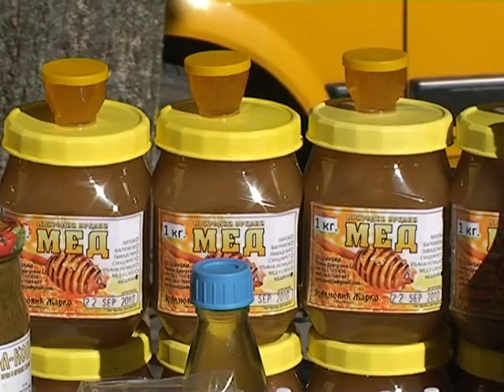Dobar start za pcelare 1405